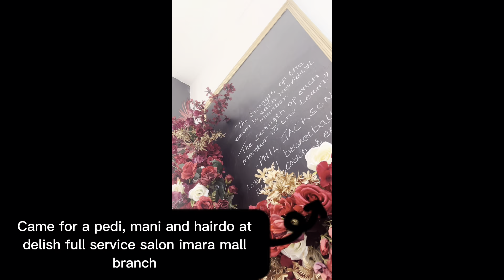Weekly vlog // grocery shopping // spa visit // Errands